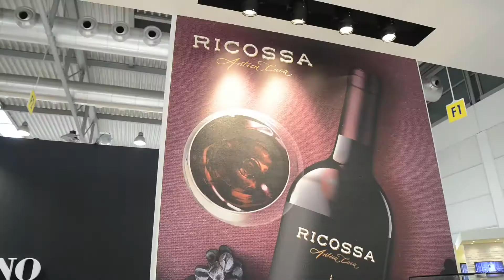Speciale Vinitaly 2016 - Cuvage